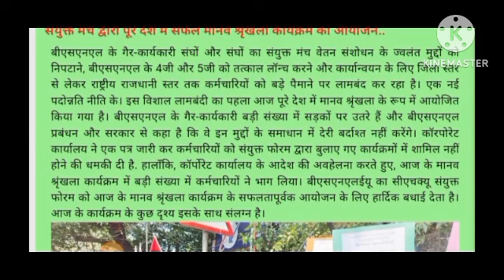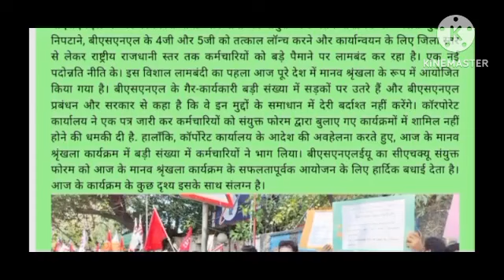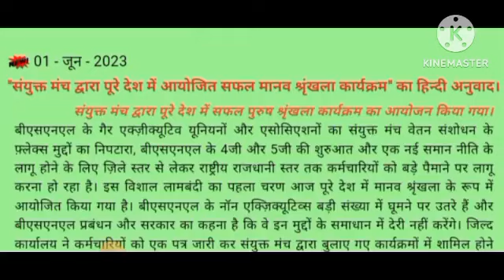क्या अब झुक जाएगी सरकार।Will the government bow down now Successful Human Chain programme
Successful Human Chain programme organised throughout the country by the Joint Forum..
The Joint Forum of the Non-Executive Unions and Associations of BSNL is making massive mobilisation of the employees, from the district level up to the National Capital level, to settle the burning issues of Wage Revision, immediate launching of BSNL’s 4G & 5G and implementation of a New Promotion Policy. The first of this massive mobilisation is organised today in the form of Human Chains throughout the country. The Non-Executives of BSNL have come to the streets in big numbers and have told the BSNL Management, as well as the Government that, they will not tolerate delay in the settlement of these issues. The Corporate Office has issued a letter, threatening the employees not to participate in the programmes called on by the Joint Forum. However, defying the Corporate Office order, employees have participated in today’s human chain programme in big numbers. The CHQ of BSNLEU heartily congratulates the Joint Forum for successfully organising today’s Human Chain programme. Some views of today’s programme are enclosed here with.